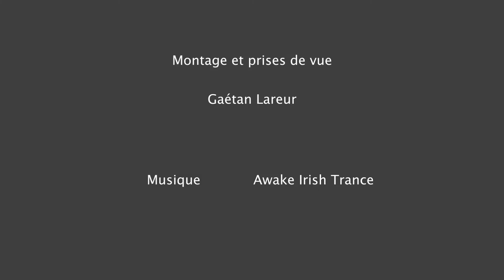TRAIL - LA DIAGONALE DU FOUR